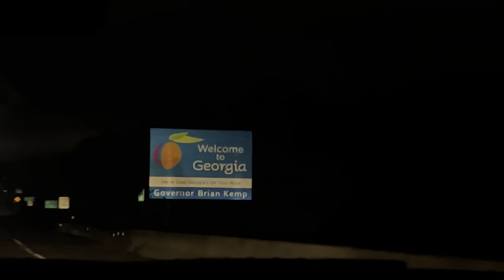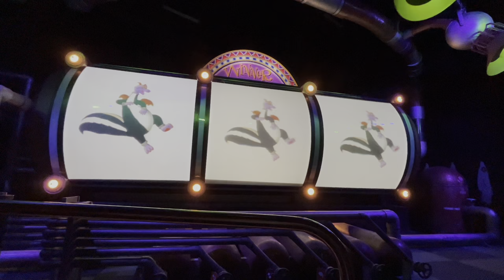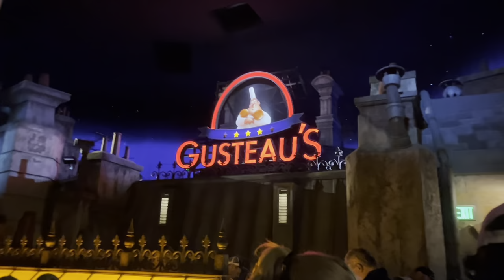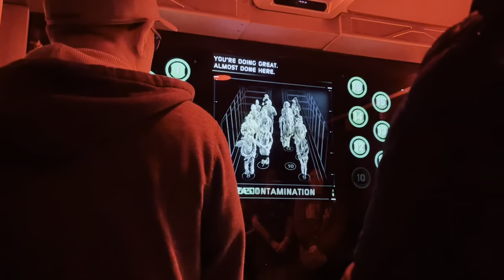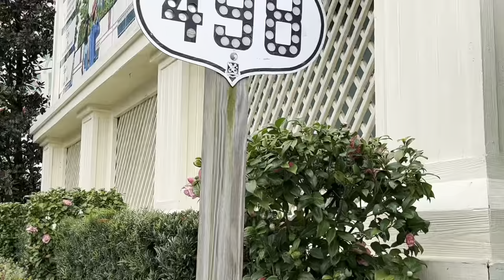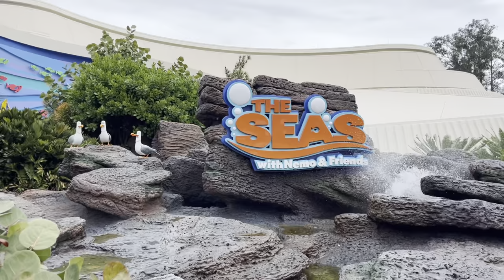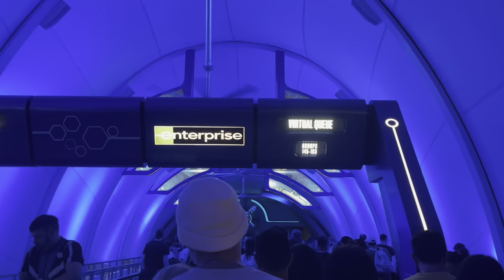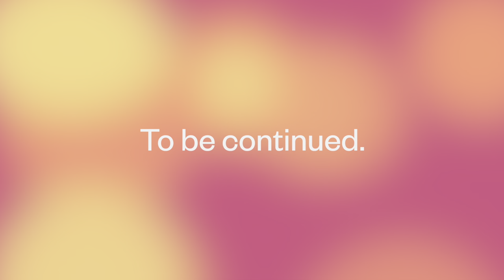The Disney College Program Diaries.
Find out more about JSheaMedia